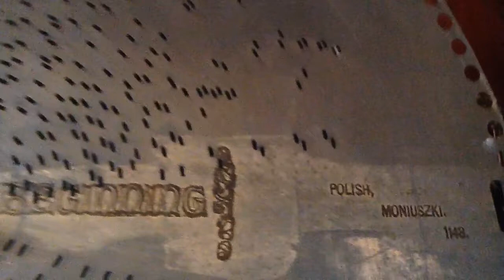15 1/2 Regina Reginaphone "Polish Song" by Moniuszki #1148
A few years ago, I recorded this, and was asked later for the disc #.  I misplaced the disc, but now found it.  Here is the info on the disc.

"Polish Song" by Moniuszki  #1148 Stanisław Moniuszko seems to be the other spelling in looking it up on Google.